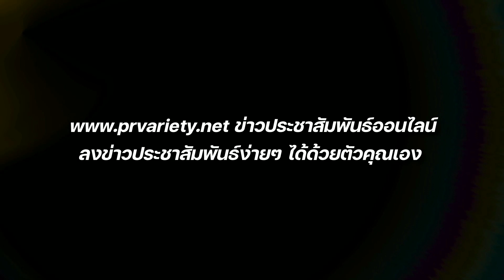ดีเจต้นหอม แฟนคลับลุ้นรีเทิร์นแฟนเก่า : PRvariety